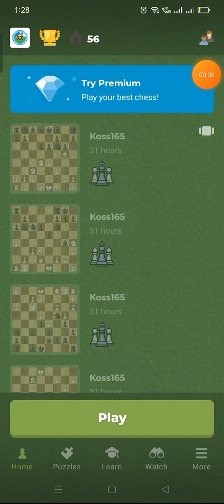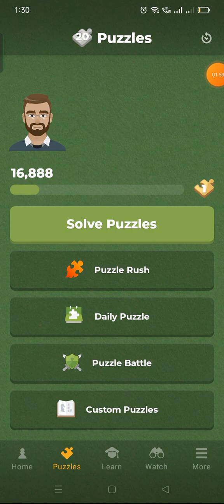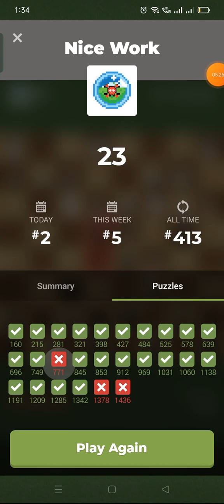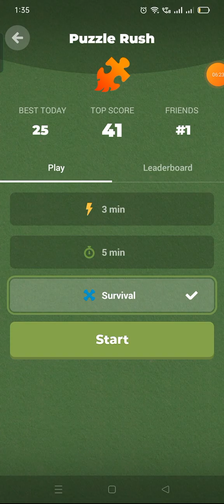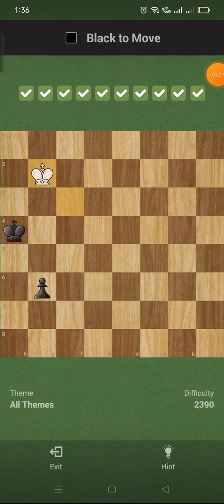Chess.com Solve, Puzzle Survival, Missed Day 595